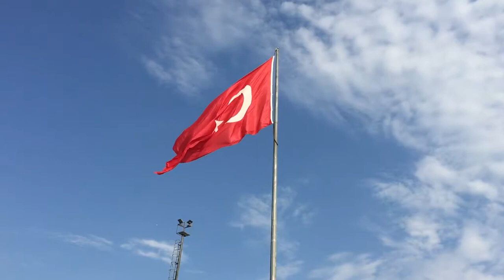Beautiful Turkey | Best Places to visit in Turkey | Free HD Videos - no copyright free to use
In this video, you can watch beautiful turkey This stock footage is free to use you can use this video for your project or commercial purpose but you can't sell this. You don't need to ask for any permission to use this footage.